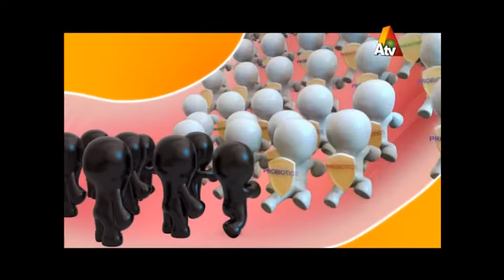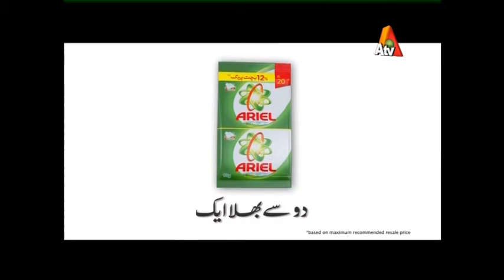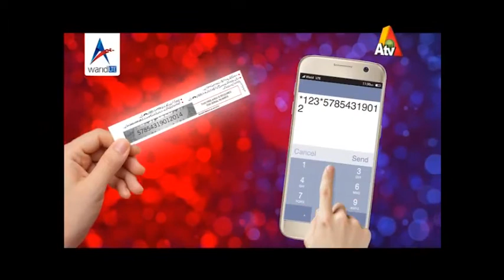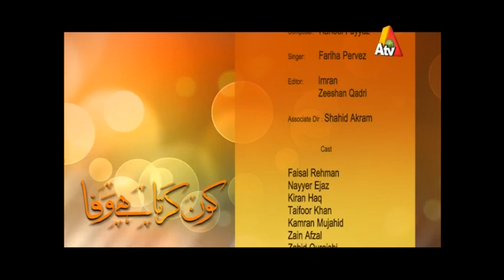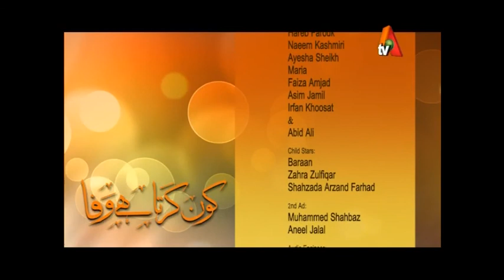Kaun Karta Hai Wafa - Episode 57 | ATV